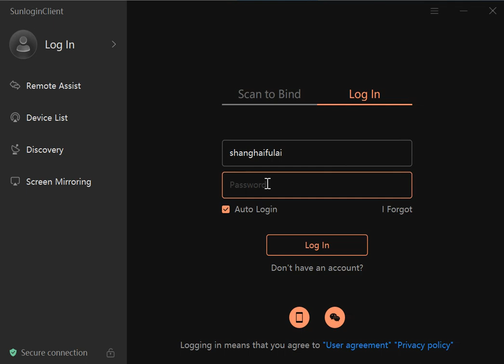remote assistance video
remote assistance-Sunflower